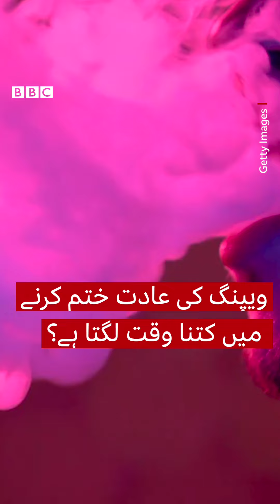Vaping: How can you cope with addiction of E-cigarettes? - BBC URDU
گذشتہ ایک دہائی کے دوران ویپنگ (الیکٹرانک یا ای سیگریٹ کا استعمال) کی عالمی مارکیٹ میں تیزی سے اضافہ ہوا ہے۔
ویپنگ یا ای سگریٹ تمباکو نوشی کے مقابلے میں صحت کے لیے کم نقصان دہ ہوسکتی ہے مگر اس کی لت پڑنے کا خدشہ بھی زیادہ ہے۔ویپنگ کی عادت سے کیسے جان چُھڑائی جائے؟ جانیے اس ویڈیو میں۔
ویڈیو: سعد سہیل